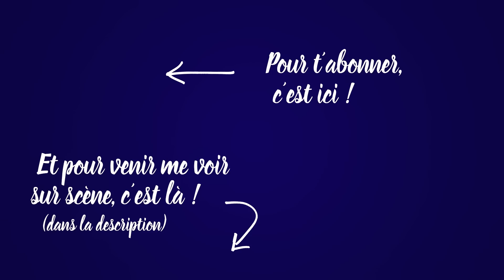Les coutumes du Bled - 60 minutes avec Kheiron